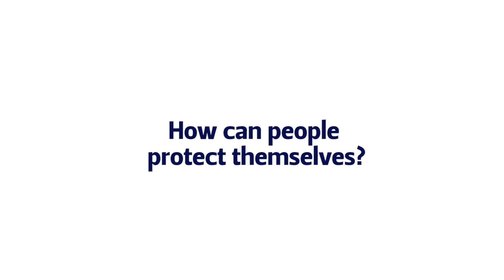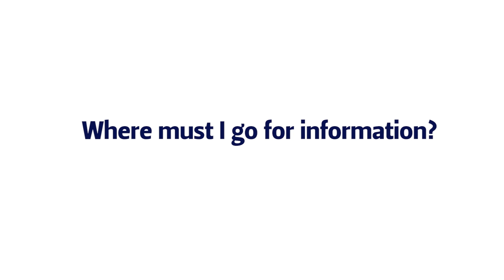Coronavirus (COVID-19 / SARS-CoV-2): Q and A with Prof Felicity Burt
As more cases of Coronavirus (COVID-19 / SARS-CoV-2) have been confirmed in South Africa, it remains important that our staff and students are aware of the facts around the disease.

Prof Felicity Burt from the UFS Division of Virology provides insight about the Coronavirus and how one can protect themselves.

Regular communication and updates are distributed on the university’s website, social media platforms, the staff intranet and Blackboard.

The websites of the World Health Organisation and the National Institute for Communicable Diseases are primary sources of reliable information.